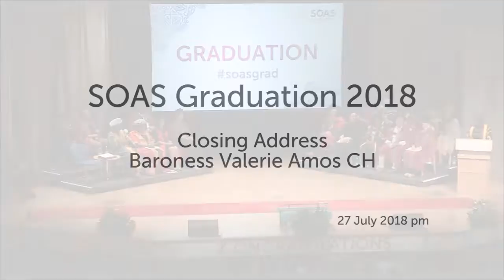Closing Address by Baroness Valerie Amos CH | SOAS Graduation 2018 | SOAS University of London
The Closing Address by Baroness Valerie Amos CH at the SOAS Graduation 2018 on the afternoon of Friday 27th July 2018